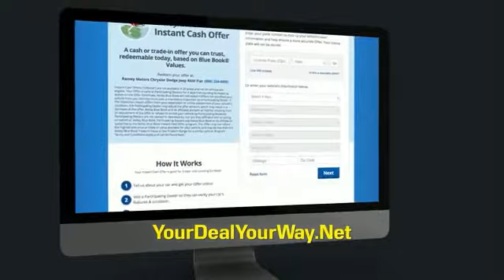2019 Toyota RAV4 Princeton WV T-22484A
2019 Toyota RAV4 XLE

Ramey Motors
127 Frazier Dr